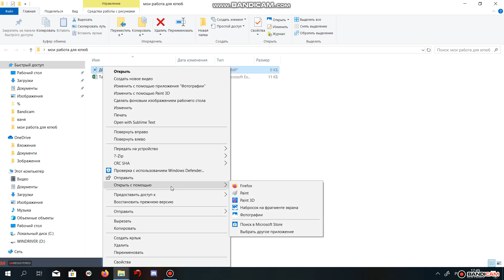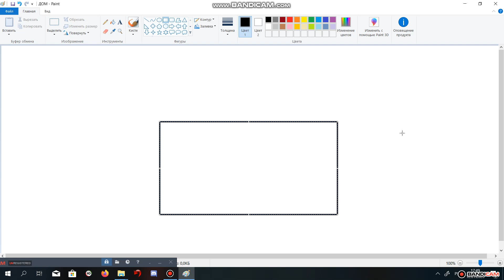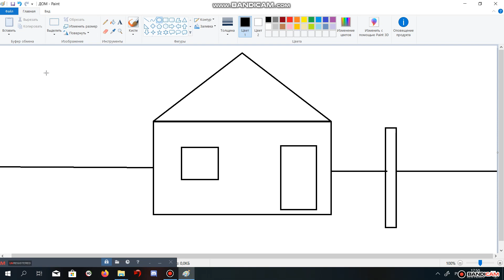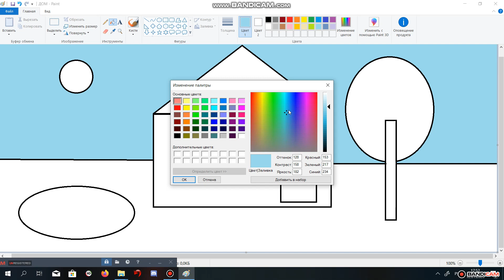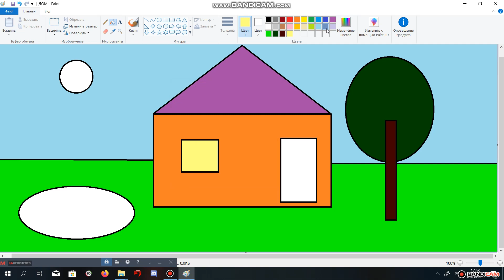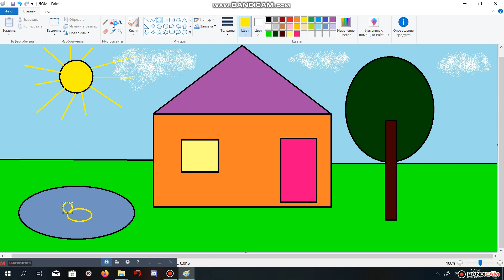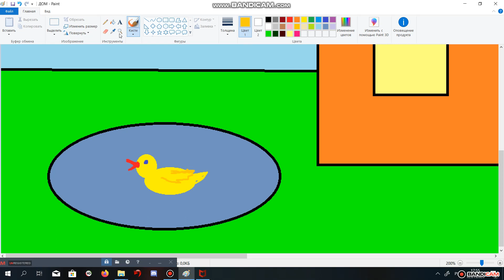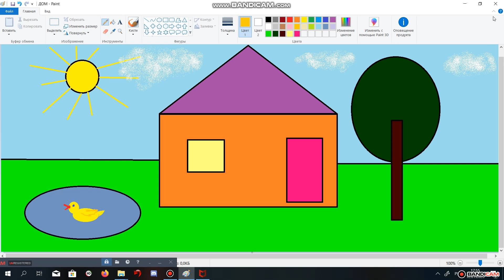Рисуем дом в программе Paint.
Как научиться рисовать дом в программе Paint. Применение геометрических фигур, инструментов: заливка, распылитель, масштаб, кисть, ластик.